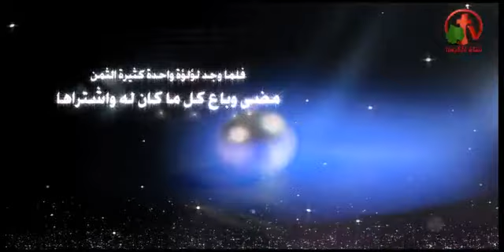تاثير السقوط علي هوية الأنسان (جزء 2) - لآلي ثمينة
أعداد وتقديم: د. زيزيت غبريال
The impact of falling on the identity of the man - Precious Pearls
 Alkarma tv channel production
Prepare and submit: Dr. Zizette Gabriel